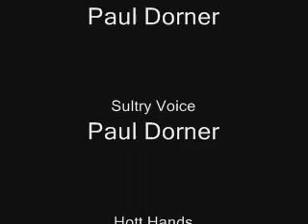TekBots_ENGR201_protoboarding.wmv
Guide to the ENGR 201 Tekbots protoboarding